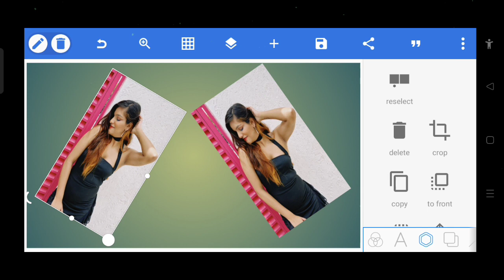🥳McKenzi Brooke Wiki, Biography, Height, Age, Net Worth, Boyfriend, Parents, Ethnicity // CMV -0110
McKenzi Brooke Wiki, Biography, Height, Age, Net Worth, Boyfriend, Parents, Ethnicity & More

McKenzi Brooke is a popular American TikTok star, singer, and social media influencer who has gained a massive following on various social media platforms.

 She was born making her 19 years old as of 2023. Brooke’s TikTok channel named

“mckenzibrooke has helped her rise to fame and become a crowned verified user on the platform.